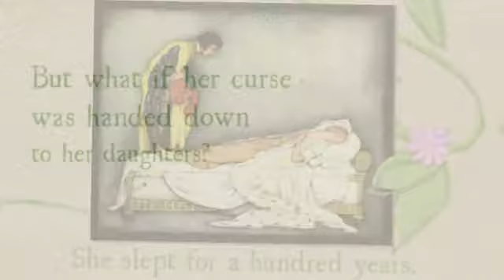Sleeping Beauty's Daughters by Diane Zahler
The new fairy tale by Diane Zahler -- available from HarperCollins Children's Books on August 27, 2013!